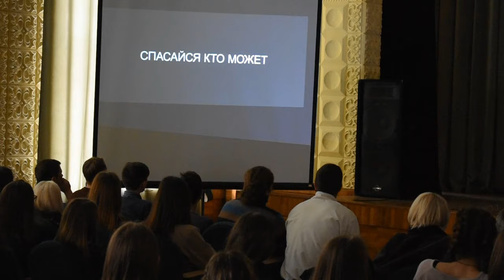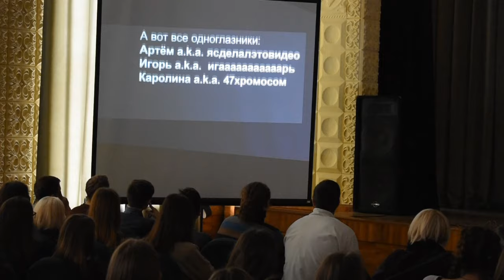Портрет моего класса 10 Е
УО "Гомельский государственный областной лицей"
24 февраля 2017